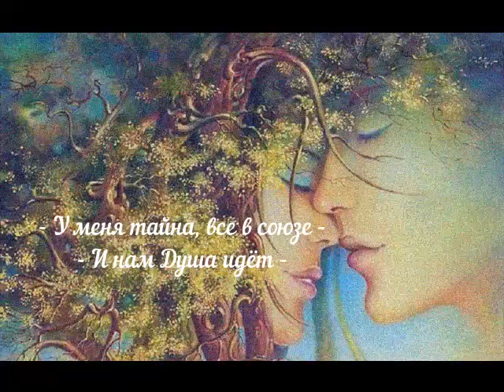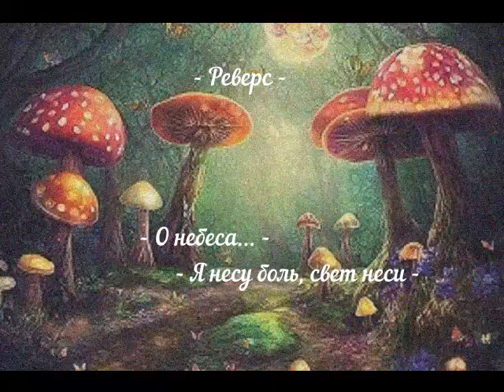Сонник - Мыслеобразы: родственные души, мухоморы, крыса бежит впереди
Субъективное восприятие звуковых образов, при пересказе снов  с обработкой реверсом.